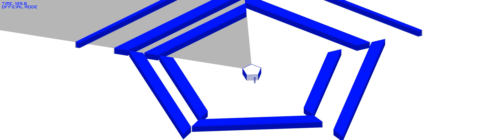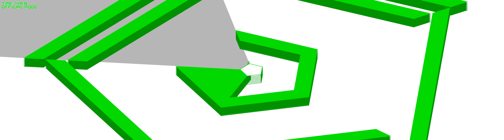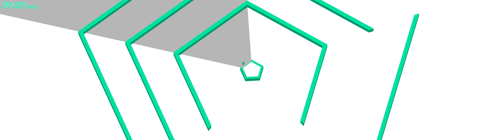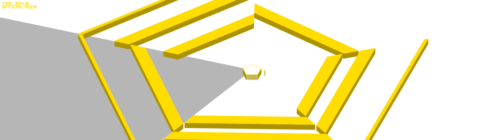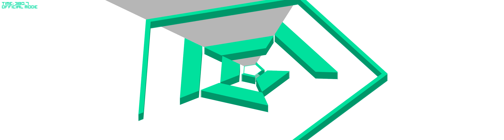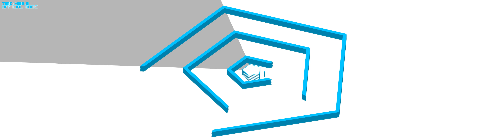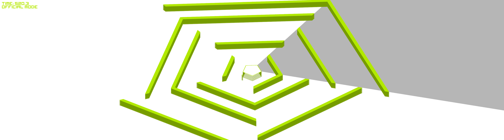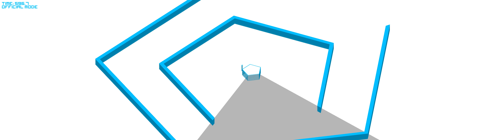Open Hexagon: Fuck Minds 555 sec, BoshyTime [UNREAL record]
Game: Open Hexagon, Aidan's pack.
Player: BoshyTime [AkunoBoshy|1t2]
Resolution: 3840x1024 (3 monitors).
I own only my highscore.
FUCK MINDS! This is even harder, than DAFUQ? and Mindfuck. There're some lags with time, but anyway, it's awesome even for me.